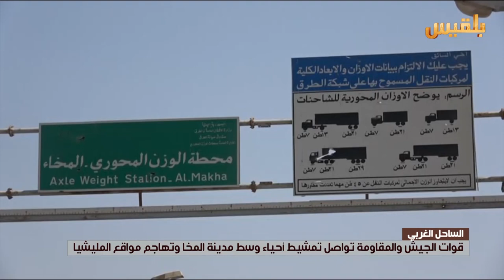قوات الجيش تواصل تمشيط أحياء وسط مدينة المخا وتهاجم مواقع المليشيا | تقرير: عبد الرقيب الأبارة